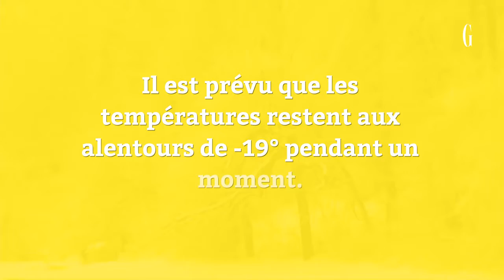Les chutes du Niagara sont complètement figées dans la neige !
Les températures glaciales en Amérique du Nord ont transformé les célèbres chutes d'eau en un spectacle de glace.